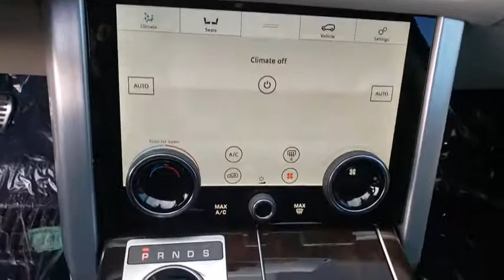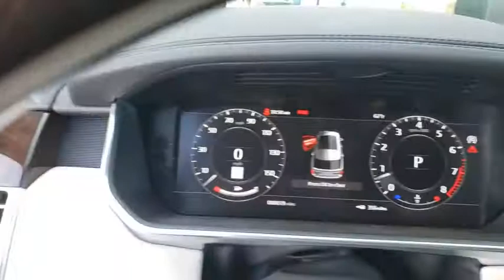2021 Land Rover Range Rover Las Vegas, Henderson, North Las Vegas, Nevada, San Bernardino County L21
Silicon Silver Premium Metallic New 2021 Land Rover Range Rover available in Las Vegas, Nevada. Servicing the Henderson, North Las Vegas, Nevada, San Bernardino County area.
2021 Land Rover Range Rover Westminster - Stock#: L21094 - VIN#: SALGS2SE8MA431143

Silicon Silver Premium Metallic 2021 Land Rover Range Rover Westminster 4WD ZF 8-Speed Automatic 5.0L V8 ebony Leather.brbrRecent Arrival!